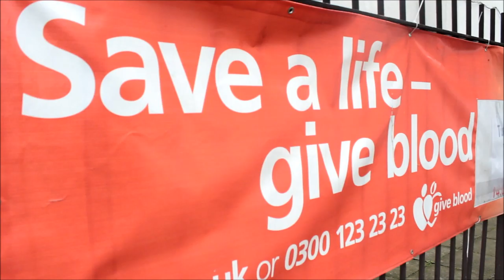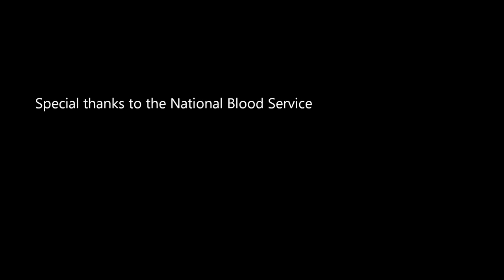Ahmadiyya Muslim Youth Association East - Blood Drive 2012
Ahmadiyya Muslim Youth Association East - Blood Drive 2012. Directed by Zubair Ahmed. Produced by AMYA East.